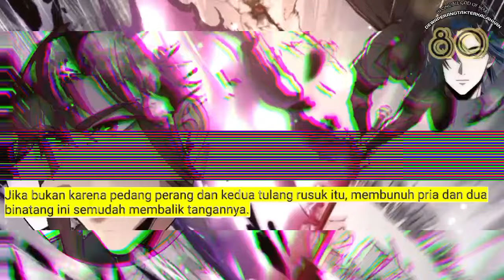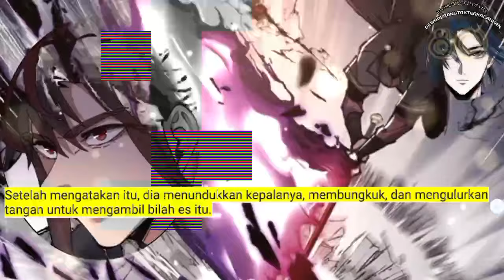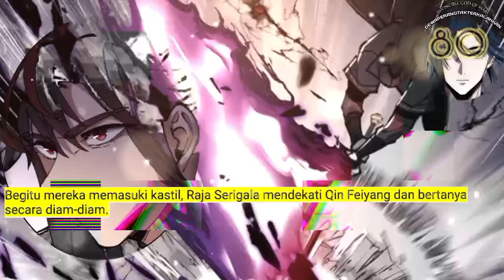Dewa Perang Tak Terkalahkan season 80